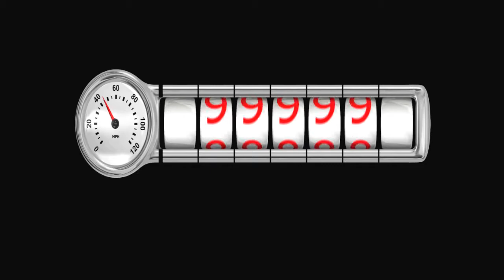Damir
Damir Ivka takes his R1 to Mallala raceway north of Adelaide for a Cafe Racers club event